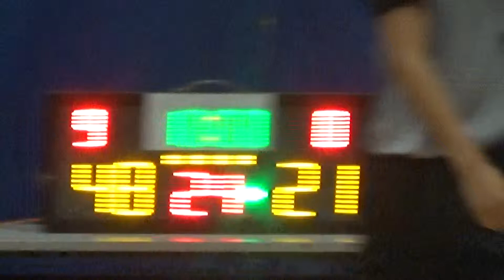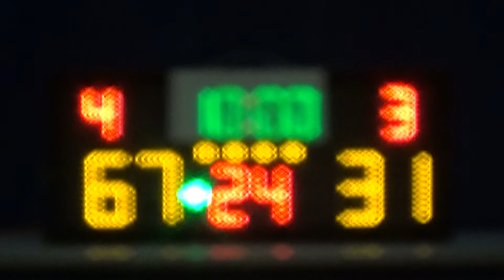20150523 JP@CUHK VS MOKID 4th Quarter